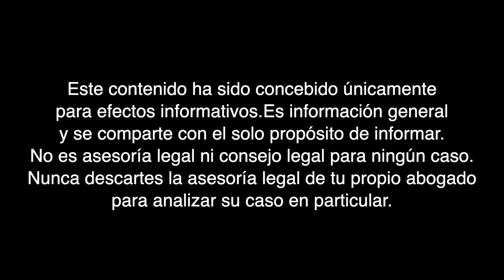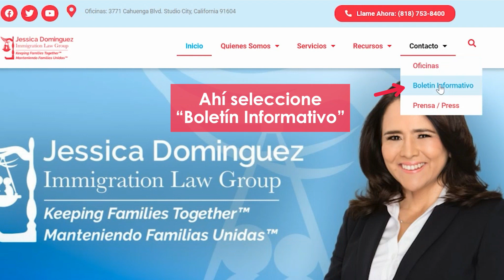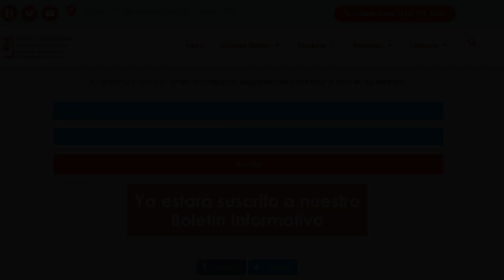Cómo Remover Condiciones De Su Residencia - Jessica Dominguez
Ahora la extensión de la residencia condicional después de registrar una solicitud para remover las condiciones de la residencia será de 24 meses, conozca los detalles del tema en este vídeo.